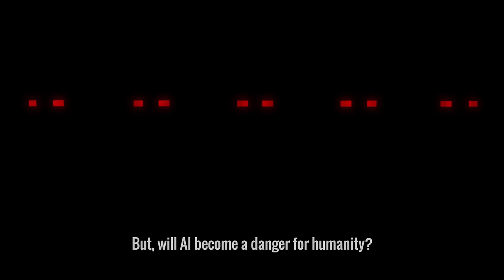Evolution of Warfare in MINECRAFT - FULL MOVIE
*This video is not 100% historically accurate.
Game version 1.16.5 and 1.7.10
Maps:
Mods:
- Custom NPCs
- LOTR renewed mod
- Epic Knights
- Spartan Weaponry
- Spartan Shields
- Flans mod
- Tyrants and Plebeians
- Total War: Rome OST - Greek Intro
- Total War: Rome OST - Rome Intro
- Total War: Rome OST - Mobilize
- Total War: Attila OST - Legions of the West
- Total War: Medieval 2 OST - High Winds
- Blitzkrieg 2 OST - German vs England
- Blitzkrieg 2 OST - English Combat
- Blitzkrieg 2 OST - German Combat
- Blitzkrieg 2 OST - Russian Combat Music
- Call of Duty Black Ops 2 OST - Afganistan 2025
- Call of Duty Black Ops 2 OST - Streetcar Named Fire
- Call of Duty Black Ops 2 OST - Catch Me If You Can
- Call of Duty Black Ops 2 OST - War Machine
- Call of Duty Black Ops 2 OST - Dockside
- Call of Duty Black Ops 2 OST - The Invasion of Panama
- Call of Duty Black Ops 2 OST - Escape from Anthem
- Call of Duty Black Ops 2 OST - Adrenaline
Sounds:
- Men of War, Stronghold, Mount&Blade, Total War Games
-  Play ht
Shaders:
- KUDA Shaders
- Sildurs Shaders
- Complementary Shaders
0:00 - Tralier
0:25 - First Recorded Battle
1:04 - Usage of Iron Weapons
1:43 - Crossbow
1:57 - Phalanx
2:51 - Professional Roman Army
3:35 - Fall of Roman Empire
4:22 - Greek Fire
4:52 - Gunpowder
5:13 - Cannon
5:41 - Firearm
6:21 - Plate Armour
6:39 - Fall of Constantinople
7:44 - Pike and Shot
8:41 - Steamship
9:01 - Napoleonic Wars
9:51 - Revolver
10:17 - Machine Gun
10:44 - Battleship
11:18 - First Aerial Bombing
11:40 - Accurate Artillery
12:11 - First Usage of Poison Gas
12:48 - Renault FT-17
13:10 - Aircraft Carrier
14:11 - Remotely Controlled Tank
15:06 - First Radar System
15:29 - HEAT Warhead
16:10 - Helicopter
16:29 - Napalm
17:26 - Jet-powered Fighter
17:51 - Ballistic Missile
18:46 - Night-vision Device
19:21 - Atomic Bomb
19:33 - First MBT
20:01 - AK-47
20:31 - Intercontinental Ballistic Missile
21:06 - M-16
21:38 - MANPAD
22:06 - Laser-guided Bomb
22:21 - Moon Landing
22:48 - Tank with Thermovision
23:02 - GEN III Night-vision
23:38 - Drone MQ-1 Predator
24:03 - Mass use of Drones
25:05 - Raytheon Laser Weapon System
25:32 - AI